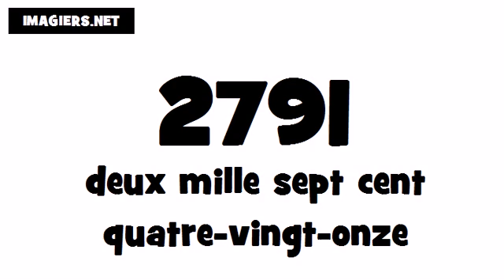How to pronounce in French # 2791